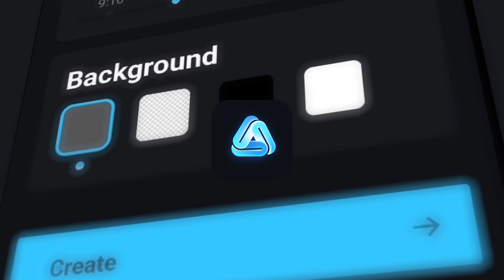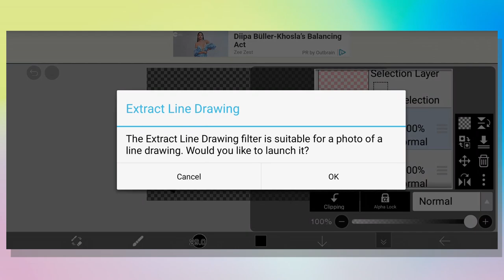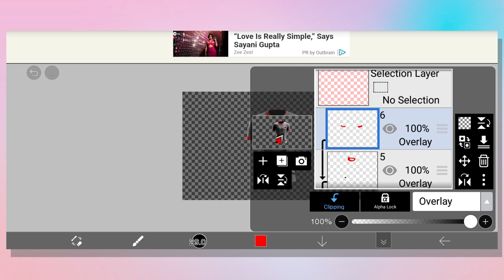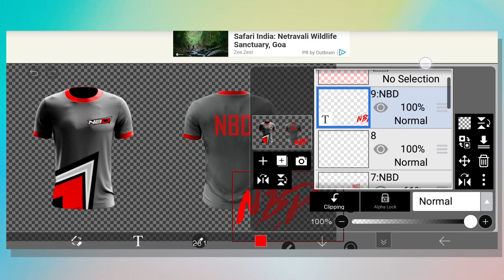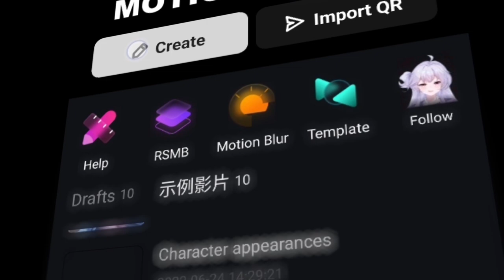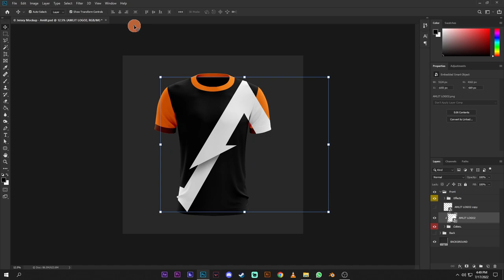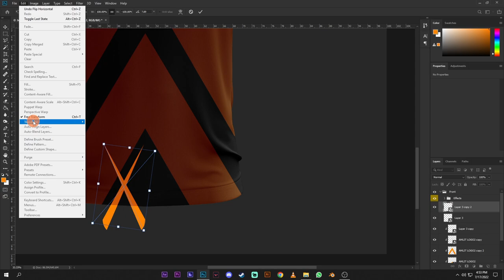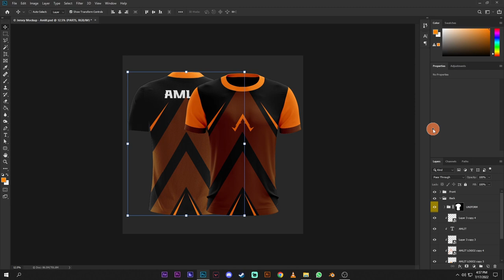The Esports Jersey Design Tutorial | Android/PC | Free Mockup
» Ae wassup fellow viewer , if you like my today's video than give it a thumbs up 👍 and don't forget to subscribe to my channel + please dont ignore that tiny little bell , thanks 🤝 .

» Find the links mentioned below :-

Jersey Mockup [ Android ] :-

Having trouble opening my links ?

I am a experienced Graphic Designer and visual artist , can handle all of your esports graphical needs + streaming solutions , if you want to work with me scroll down .

- - Here are my price listings

  - Logos :-
  - Concepts - 600-1200rs.

 - Banners :-
 - Facebook banner - 500rs.
  - Twitch header - 500rs.

  - Intros :-
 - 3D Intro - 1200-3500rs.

⚡ Want all the elements at once ? Got you here !
- Checkout my special packs below :-

  - Special Packs :-

- - Standard Revamp :-
  Includes :-
   - Logo + Banner + Intro and outro
   - -  costs - 2500rs.

- Premium revamp :-
  Includes :-
   - Logo + Banner + Intro + outro + Animated stream overlay and stinger
   - - costs - 4000rs.

- Streaming pack :-
  Includes :-
  - 3 stream screens + animated overlay and stinger
  - - costs - 3500rs.

- All-in-one pack
-- Everything you need for a youtube channel + stream elements
 - costs - 6000rs.

⚡ Prices can vary according to taxes and Dollar fluctuations . ⚡

Liked any of the prices above ?

 - Paytm
 - GPAY
 - phonePE
 - UPI
 - Bank transfer

Credits section :-

00:00 Intro
1:00 Jersey in Android
15:05 Jersey in Photoshop
25:46 Outro